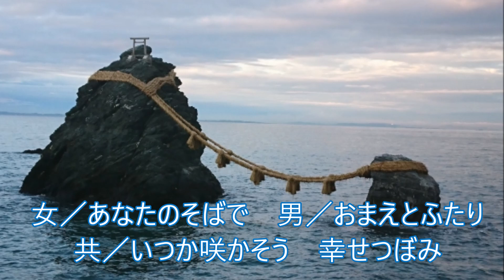幸せつぼみ（歌／滝 みよこ＆滝 ひろし） 作詞／由梨 恵子 作編曲／滝 ひろし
聴けば幸せに、歌えばもっと幸せになれそうな、ほのぼのとした
デュエット曲です。